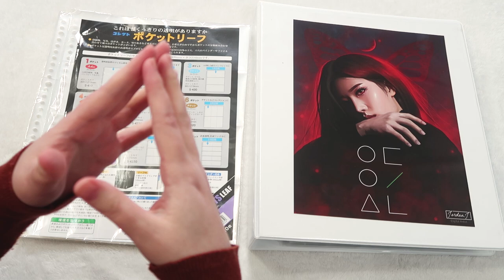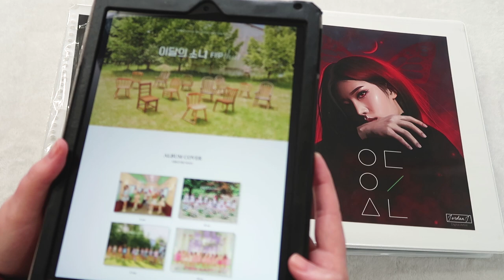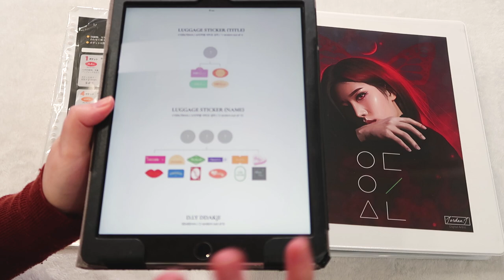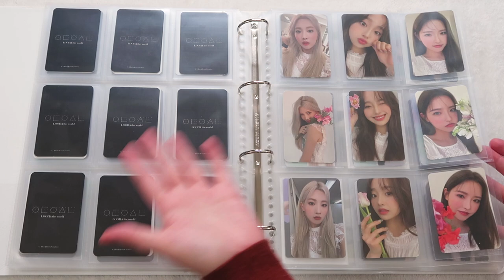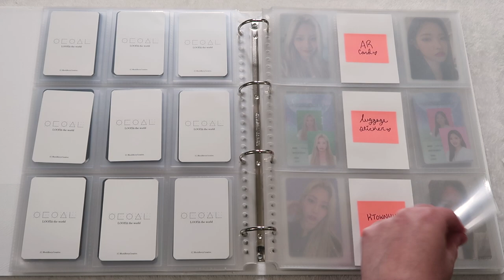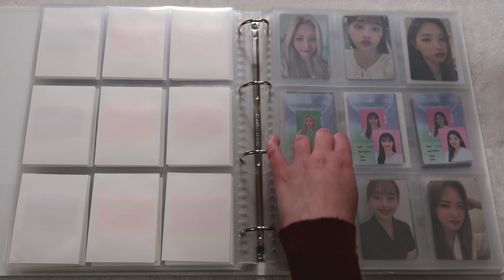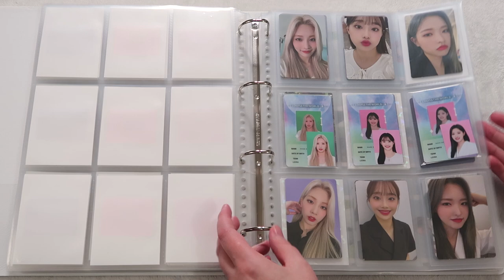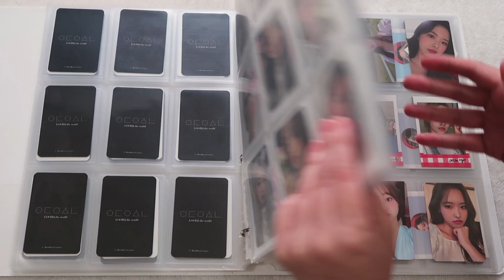☁️ my new loona binder + setting up for flip that comeback - photocards + album inclusions | 이달의소녀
hello! i hope you like my new loona binder! i think its really beautiful, and i am excited to fill it up with so many new beautiful photocards soon! happy comeback, orbits! ♡

binder supplies:
➽ japan kpop sleeves on amazon japan
➽ Clear Dragon Shield Sleeves
➽ Mini PC Sleeves (i have to trim)
➽ Broken Glass Gemstone Laser Matte Cards Sleeves
➽ BCW 1-BG-56X87 Gaming - Board Game Sleeves
➽ andy jack ebay pocket pages

♡ collections ♡
bts - jimin, jungkook, + namjoon
seventeen - wonwoo + hoshi
txt - soobin + huening kai
enhypen - sunghoon + sunoo
loona - kim lip, chuu, + olivia hye
itzy - ryujin
stayc - isa

Details from ktown4u
1. ALBUM COVER
SIZE: 158x218,14mm 4 TYPES
2. PHOTO BOOK
SIZE: 150x210x8mm 100p 4 TYPES
3. DISK
SIZE: 118x118mm 4 TYPES
4. AR PHOTO CARD
SIZE: 55x85mm Random 1p out of 12p (Total 12 TYPES)
5. PHOTO CARD
SIZE: 55x85mm Random 3p out of 36p (Total 144 TYPES)
6. LUGGAGE STICKER (TITLE)
SIZE: ±100x70mm (Different size by sticker) Random 1p out of 4p
7. LUGGAGE STICKER (NAME)
SIZE: ±100x70mm (Different size by sticker) Random 3p out of 12p
8. D.I.Y DDAKJI
SIZE: 60x60mm Random 2p out of 6p
9. FOLDING POSTER
SIZE: 297x420mm 4 TYPES *Pre-Order Only